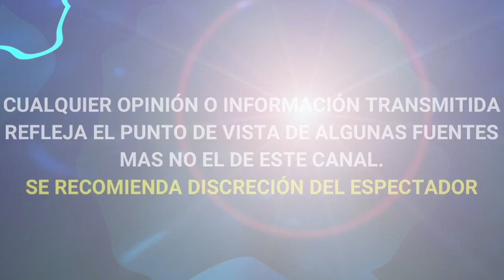ULTIMA HORA LAURA ZAPATA ROMPE EL SILENCIO SOBRE LOS ULTIMOS MOMENTOS DE SU ABUELITA EVA MANGE